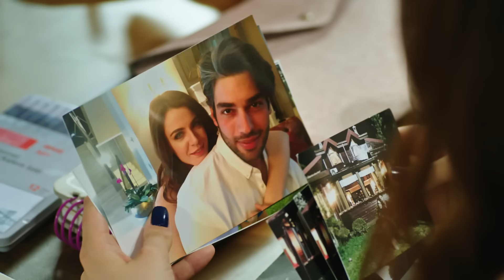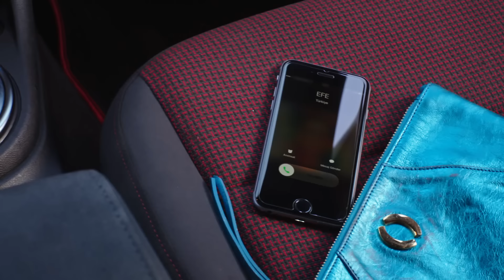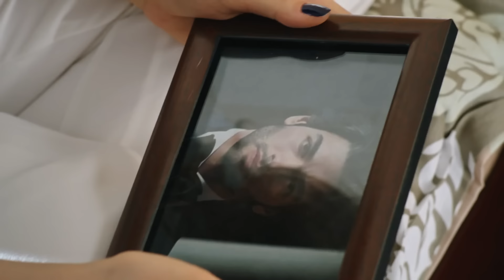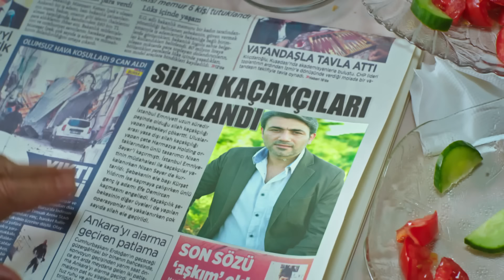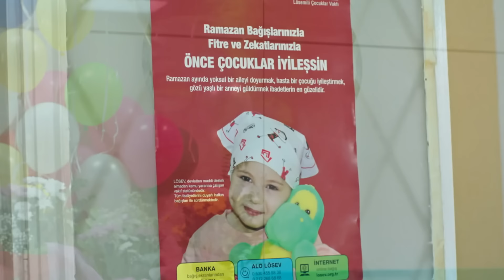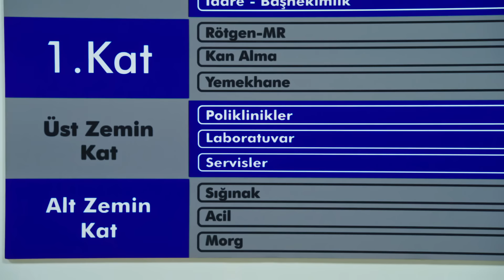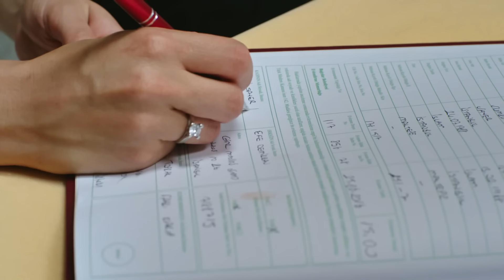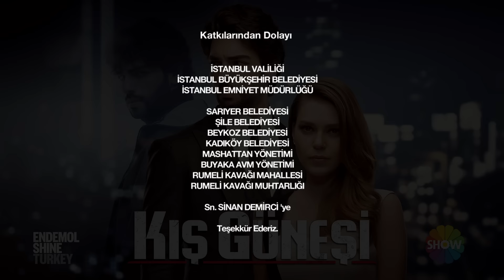Kış Güneşi Dizisi - Kış Güneşi 18. Bölüm (Final) İzle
KIŞ GÜNEŞİ BÖLÜMLER

Endemol Shine Türkiye'nin merakla beklenen yeni dizisi başrollerini Şükrü Özyıldız ile Aslı Enver’in paylaştığı, yönetmenliğini Deniz Koloş ve Serhan Şahin’in üstlendiği ‘Kış Güneşi’ ‘Kaybolan bir benlik, imkansız bir aşk ve sırlarla dolu bir geçmişi’ anlatıyor.

KAYBOLAN BİR BENLİK…
İMKANSIZ BİR AŞK…
SIRLARLA DOLU BİR GEÇMİŞ…

OYUNCULAR:

• Şükrü Özyıldız  (Efe/Mete)
• Aslı Enver (Nisan)
• Şenay Gürler (Leyla)
• Mahir Günşıray (Mazhar)
• Hakan Boyav (Kadim)
• Başak Parlak (Seda)
• Hakan Gerçek (Yakup)
• Berrak Kuş (Sumru)
• Gamze Süner Atay (Fatma)
• Mehmet Esen (İsmail)
• Buse Varol (Nadide)
• Emre Bulut (Burak)
• Okan Selvi (Reşat)
• Burak Çimen (Teoman)
• Kubilay Çamlıdağ (Mahmut)
• Merve Han (Duygu)